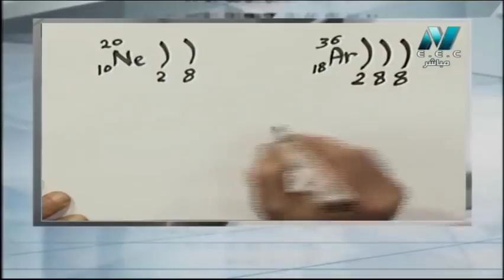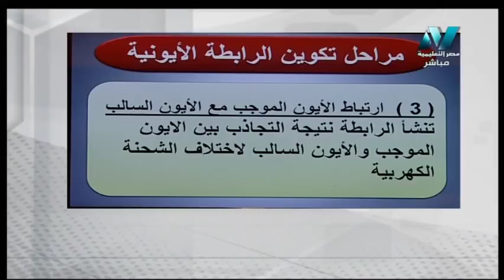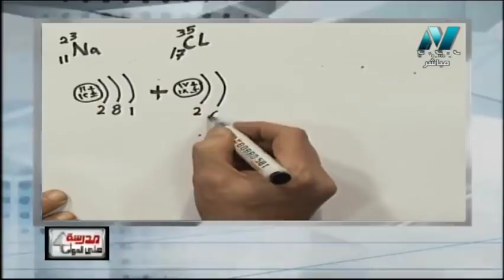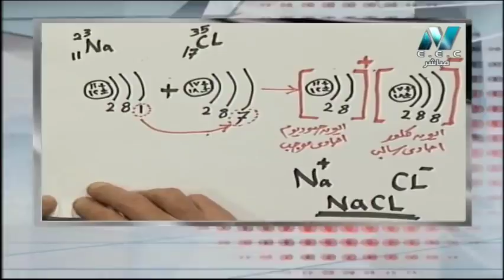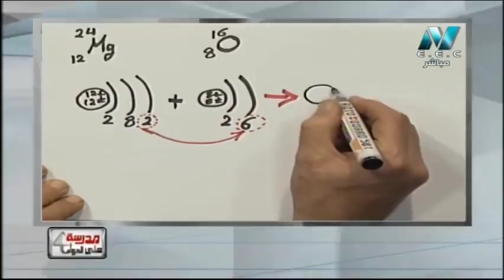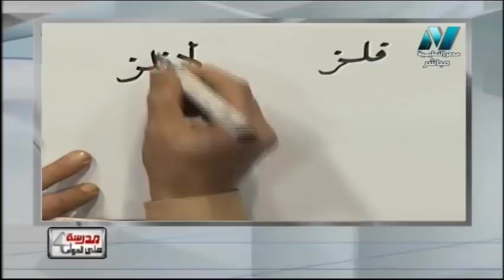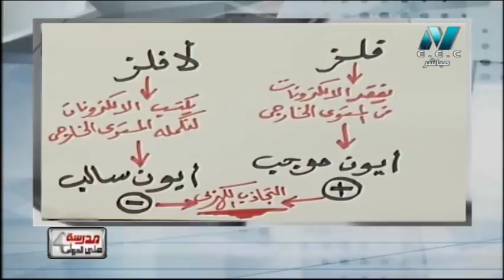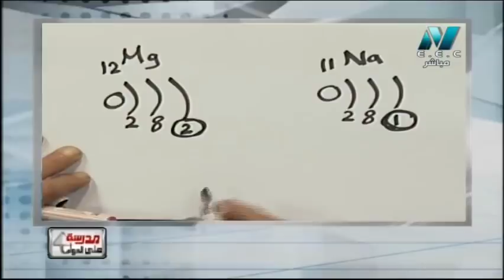علوم الصف الأول الاعدادى 2019 (ترم 2) الحلقة 2 - تابع الوحدة الاولى : التفاعلات الكيميائية